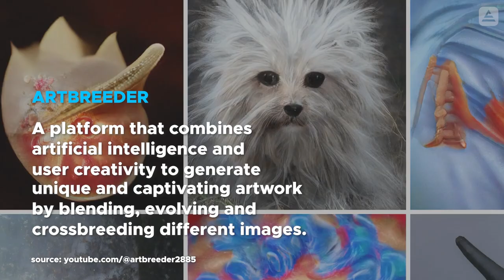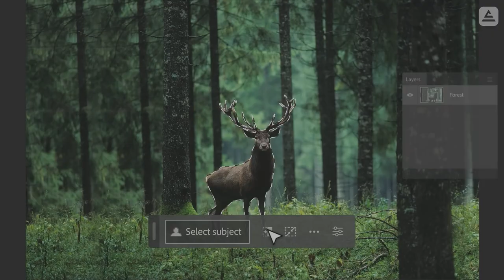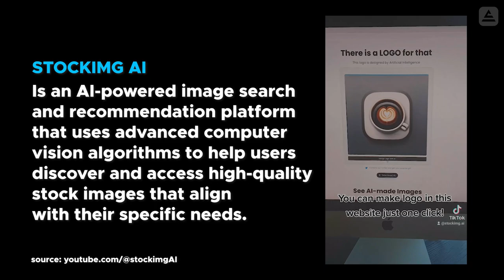16 AI Art Generators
Discover the TOP 16 AI art generators that will assist you in creating absolutely phenomenal artwork and optimizing your content.

Discover further details about:
0:28 Artbreeder: Blending Creativity and AI
0:35 Big Sleep: Unleashing Dream-Like Surrealism
0:45 0Bluewillow AI: Empowering Businesses with Advanced Visual Analysis
0:53 Craiyon: Where Traditional and Digital Art Converge
1:02 DALL-E 2: Fueling Imagination through Textual Descriptions
1:12 DeepAI: Unleashing AI’s Potential for Business Applications
1:23 Deep Dream Generator: Surreal Adventures in Visual Transformation
1:31 Dream by WOMBO: Animation and Whimsy at Your Fingertips
1:41 Dream Studio (Stable Diffusion): A Haven for Artists and Designers
1:51 Firefly Adobe AI: Intelligent Enhancements for Digital Art
1:59 Fotor: AI-Powered Image Editing for Unleashing Creativity
2:10 Midjourney: Exploring the Fusion of Art and Technology
2:19 NightCafe: Channeling the Masters’ Styles
2:29 Photosonic: A Symphony of Visual Expressions
2:38 StarryAI: Painting the Sky with AI and Machine Learning
2:39 Stockimg AI: The Gateway to High-Quality Stock Images

About AylaSpace.com:
We are an innovative platform and website team dedicated to bringing you captivating videos and articles showcasing the latest advancements in technology, AI, and impactful social community projects from around the world. Our mission is to inspire and inform by highlighting the groundbreaking innovations that are shaping our future.